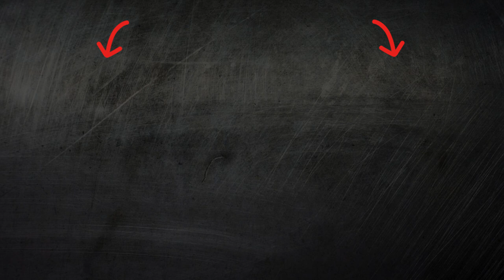Tangerines Benefit and Harm Properties Secrets of Rejuvenation Recipe Contraindications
Unlock the secrets of mandarins in this insightful video! Learn about the incredible health benefits, potential risks, and anti-aging properties of mandarins. We'll also share a rejuvenating recipe and discuss important contraindications. Whether you're a mandarin enthusiast or looking to enhance your well-being, this video is a must-watch! 🌟

🔍 Explore the nutritional value and positive impacts of mandarins.
🚫 Understand potential risks and contraindications for certain individuals.
💆‍♀️ Dive into the anti-aging properties that mandarins offer.
👩‍🍳 Get a simple yet effective recipe to incorporate mandarins into your routine.

Mandarins are rich in antioxidants that protect cells from damage.
Vitamin C in mandarins promotes collagen production for skin elasticity.
Antioxidants in mandarins prevent the formation of wrinkles.
Vitamin A in mandarins contributes to the regeneration of skin cells.
Mandarins improve blood circulation, enhancing skin health.
Antioxidants prevent the impact of free radicals.
Vitamin E in mandarins supports skin health and slows down aging.
Flavonoids in mandarins strengthen the skin's structure.
Carotenoids influence complexion, giving it a youthful and fresh appearance.
Mandarins support blood vessel elasticity, improving facial color.
Ascorbic acid in mandarins aids in healing minor skin damage.
Antioxidants can help prevent the loss of skin elasticity.
Mandarins contain phytonutrients that soften the skin.
Vitamin C enhances skin tone, making it more supple.
Mandarins contribute to cell renewal, vital for a youthful appearance.
Acids in mandarins help combat pigmentation and dark spots.
Vitamin C helps smooth the skin texture, leaving it flawless.
Mandarins aid in reducing fine lines around the eyes.
Antioxidants reduce inflammation, promoting skin health.
Mandarins support the natural collagen renewal process.
Vitamin E improves skin moisture, combating dryness.
Mandarins stimulate the production of natural oils, maintaining hydration.
Antioxidants may help reduce the impact of environmental factors.
Vitamin C can aid in reducing signs of sun damage.
Mandarins contribute to the renewal of dermal and epidermal cells.
Antioxidants fight the effects of free radicals from UV exposure.
Vitamin A helps reduce dryness and peeling of the skin.
Mandarins can support the health of hair and nails, giving them shine.
Antioxidants help combat oxidative stress, slowing down aging.
Vitamin C participates in collagen synthesis, supporting skin elasticity.
Mandarins may reduce the visibility of scars and spots.
Antioxidants soften the impact of pollutants on the skin.
Vitamin E in mandarins reduces inflammation and redness.
Mandarins contain beta-carotene, crucial for skin health.
Antioxidants help diminish the appearance of fine lines and wrinkles.
Vitamin C speeds up the healing process in sunburns.
Mandarins contribute to maintaining the natural elasticity of the skin.
Antioxidants can help protect against harmful UV rays.
Vitamin A aids in the regeneration of damaged cells.
Mandarins improve microcirculation of blood in the skin.
Antioxidants in mandarins help reduce inflammation in acne.
Vitamin C aids in collagen and elastin production.
Mandarins support the natural glow and freshness of the skin.
Antioxidants help combat oxidative stress caused by stress.
Vitamin E reduces the visibility of scars and skin imperfections.
Mandarins can reduce inflammation and redness of the skin.
Antioxidants support the natural rejuvenation of the skin.